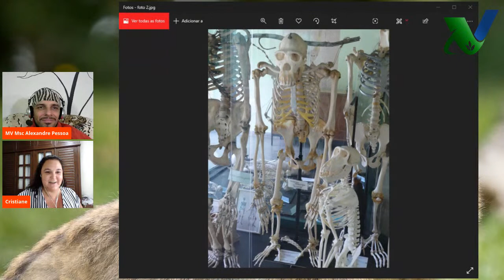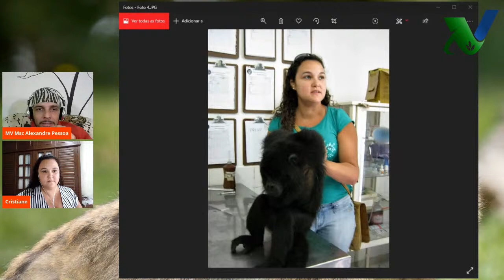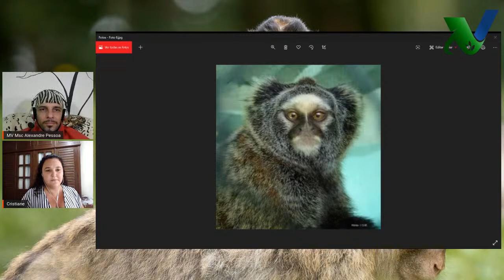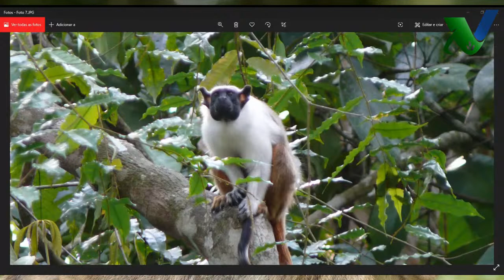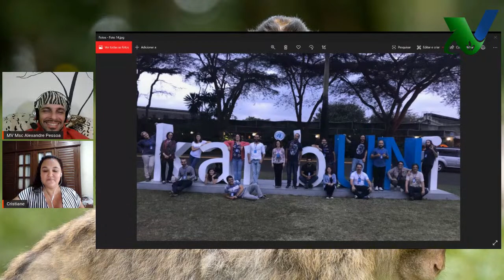Primatologia - Bióloga Cristiane Rangel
Seja bem-vindo(a) ao canal CURSOS VET BR!

Com vídeos semanais o canal é apresentado pelo Médico veterinário Alexandre Pessoa  e tem como objetivo, compartilhar de uma forma simples e direta um rico conteúdo na área da medicina veterinária e biologia.